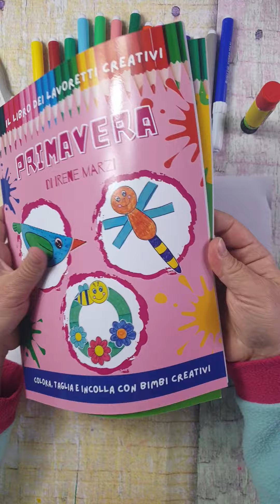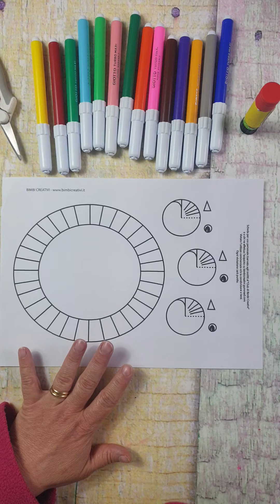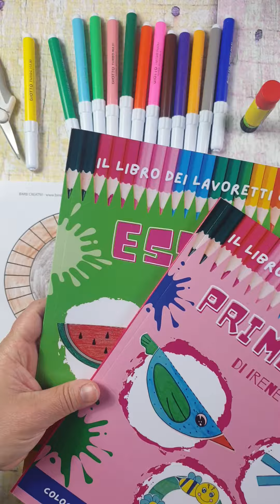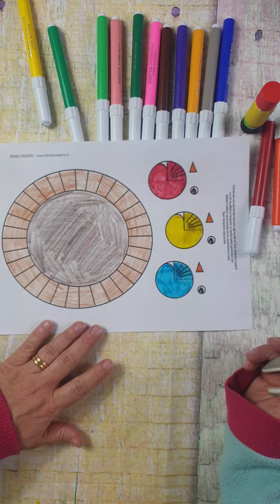Nido di carta 🐦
🌟Entra nel club e ricevi le migliori schede creative 🎨 direttamente sulla tua email 📩